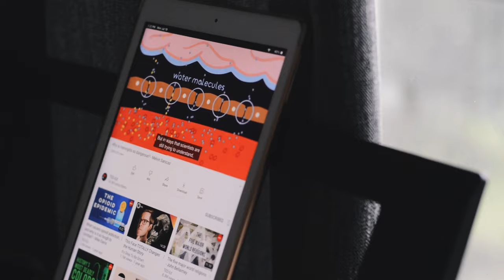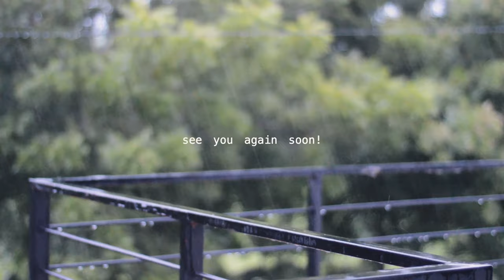vlog 13: 🌧 slow mornings & setting up my new coffee corner ☕️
hello friends!
the weather’s been pretty good this week and I was able to film!
Our kitchen has been under renovation for about 2 weeks and I’m really excited
to be able to film and share how it looks! So far, it’s still in the works.

P.S.  I’m sorry if the audio seems a bit too low in some parts, I’m not sure how that happened. BUT,
I should probably invest in a good microphone.

Hope everything is well!

Love,
Tsai

    - Butter - Prod. LuKrembo (00:00)
    - I Need A Girl - Prod. Lee (00:41)
    - Summer Again - Prod. Lee (11:13)

    - glass/cups from @solandluna.home on instagram
    - syrup bottles from wellthought.ph on shopee

- video & editing
    - Filmed with Nikon D3200
    - VLLO App
    - VSCO

- Socials!